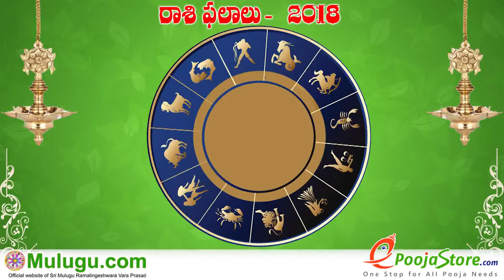Vrushaba Rasi (Taurus Horoscope) వృషభ రాశి - April 29th - May 05th Vaara Phalalu 2018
Vrushaba Rasi (Taurus Horoscope) వృషభ రాశి - April 29th - May 05th Vaara Phalalu 2018, Vrushaba Rasi (Taurus Horoscope) వృషభ రాశి, Weekly Rasi Phalalu 2018 , శ్రీ ములుగు రామలింగేశ్వర వర ప్రసాదు సిద్దాంతి , Sri Mulugu Ramalingeswara Vara Prasadu Siddanthi